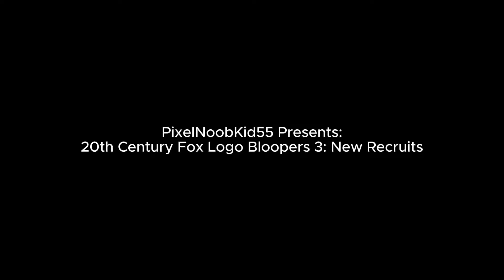20th Century Fox Logo Bloopers 3: New Recruits (FIXED)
Geometry Dash : PixelNoobKid55

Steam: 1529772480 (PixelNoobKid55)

Epic Games: PixelNoobKid55

Xbox: RealPNK55

About:

Hey guys, It’s me! I’m the YouTuber who makes Logo Bloopers Videos, Gaming Videos, Logo videos, Plotagon videos & more!